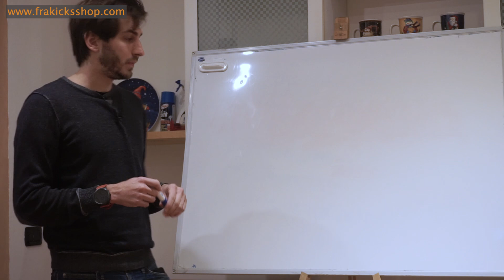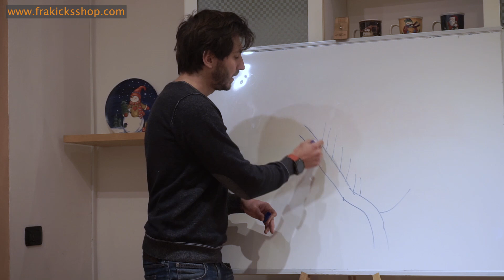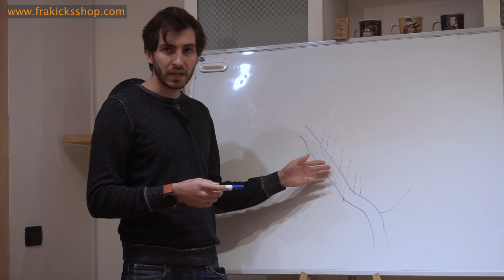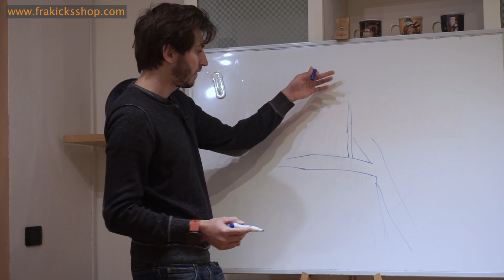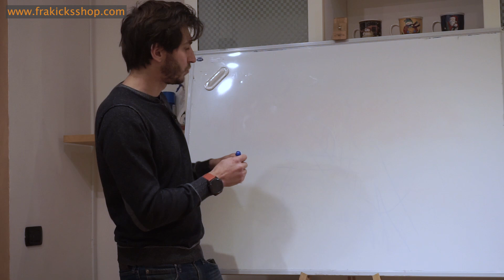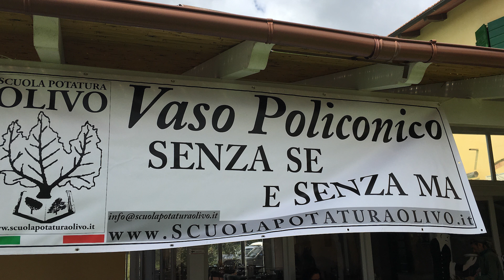Potatura olivo sfatiamo le false credenze #4